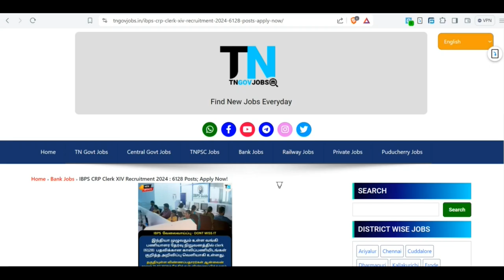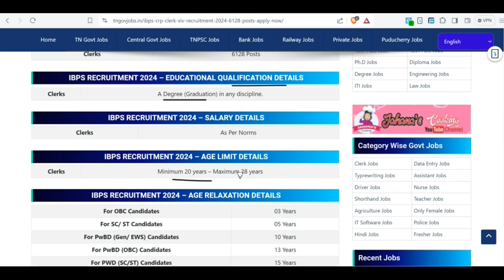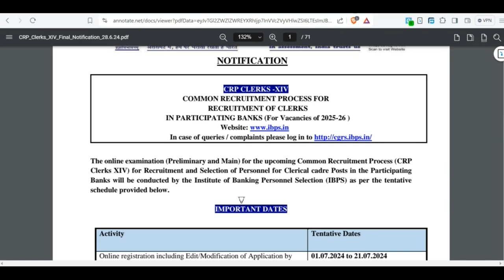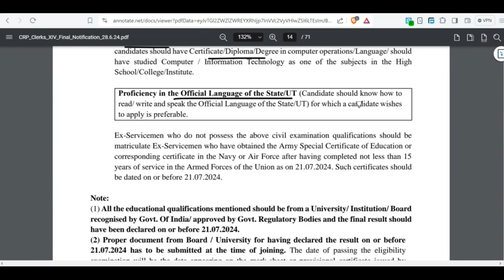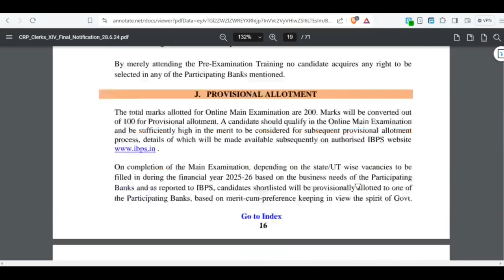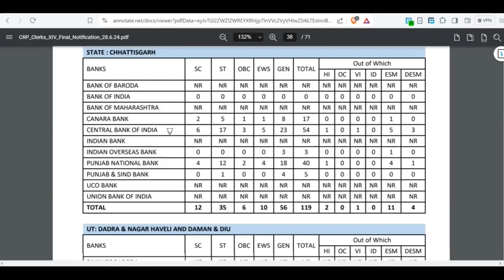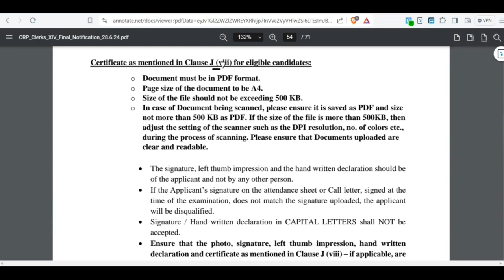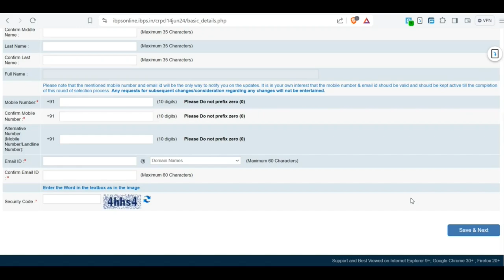Tamil Nadu Bank Clerk Jobs Notification Out 2024 | Eligibility, Age Limit, Online Apply in Tamil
Common Recruitment Process Clerks XIV | Clerical cadre Posts in Tamil Nadu Banks 👉 TN GOVERNMENT JOBS👉TAMIL NADU GOVERNMENT JOBS